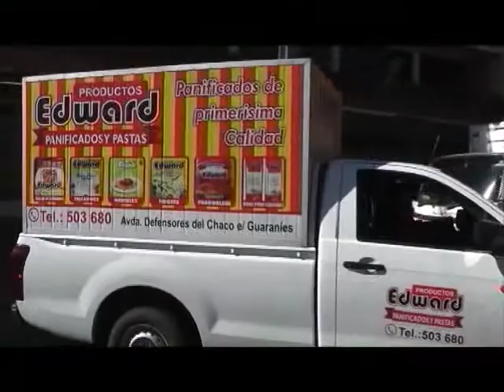BLOQUE 4.-26/10/2014.- YABEBYRY UNA ALTERNATIVA TURÍSTICA IN EXPLOTADA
DESCUBRIENDO EL PAÍS CON LA CONDUCCIÓN Y DIRECCIÓN DE BLANCA MARIN (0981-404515) LOS DOMINGOS A LAS 13:00 POR EL CANAL 13